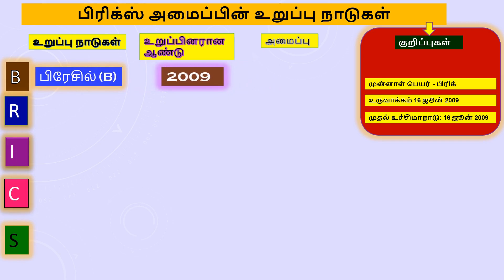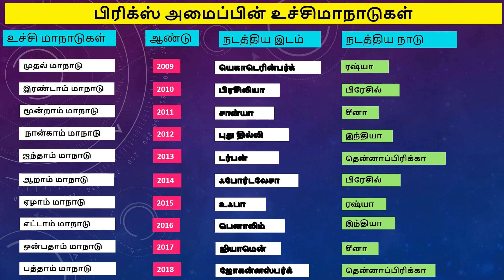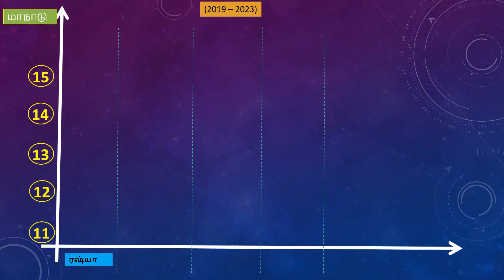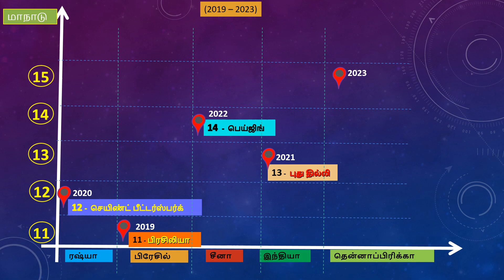BRICS -countries & Summits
TNPSC -GK -பொது அறிவு
Brazil-பிரேசில்
Russia-ரஷ்யா
India-இந்தியா
China-சீனா
South Africa-தென்னாப்பிரிக்கா

தமிழ்நாடு வரலாறு பண்பாடு மரபு மற்றும் சமூக தேசிய இயக்கங்கள்,  தமிழக வளர்ச்சி நிர்வாகம், திறனறிவும் மனக்கணக்கு நூண்ணறிவும், Tamil, pothutamil, Tamililakkiyam, Tamililakkanam, General Science, Geography, History and Culture of India, Indian Politics, Indian Economy, Indian National Movement, History, culture, Heritage and social political movements of tamil nadu,  Development administration in tamilnadu Aptitude and mental ability test